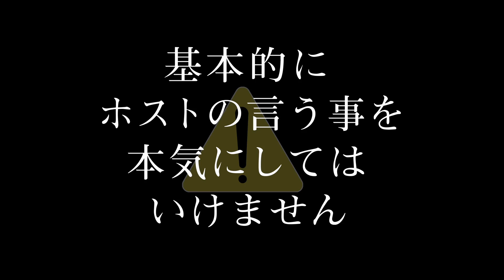『明烏 あけがらす』スピンオフ「カンヌ編」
ホストクラブを舞台に借金返済に追い込まれるホストと頼りにならない仲間たちの12時間をコミカルに描く『明烏 あけがらす』より、ホスト役の城田優がカメラに向かって一人芝居をするスピンオフショートムービー。架空のホストクラブ‹明烏›に来店した客に向かって、様々な切り口で映画『明　烏 あけがらす』をおススメするという形式で、どこか胡散臭いトークをまくしたてる。
2015年5月16日（土）全国公開